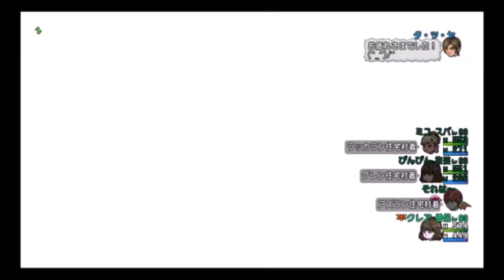第１１回ジャンガ杯 ３位決定戦 クレア軍VSヘム軍